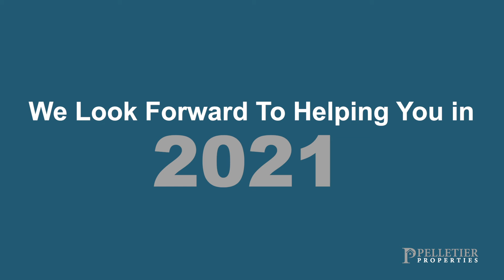Pelletier Properties 2020 Closings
Our team had a record year in 2020 selling over $29 million in volume! In total we sold 105 units across Massachusetts and New Hampshire. Thank you to all of our wonderful clients and congratulations to our awesome team! We can't wait to see what 2021 brings!